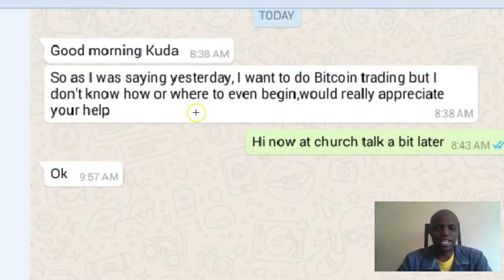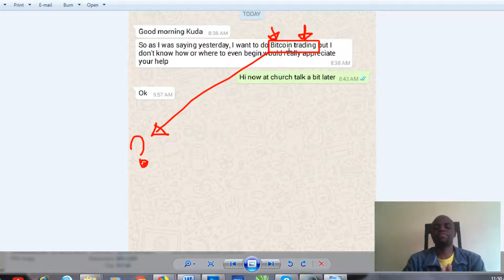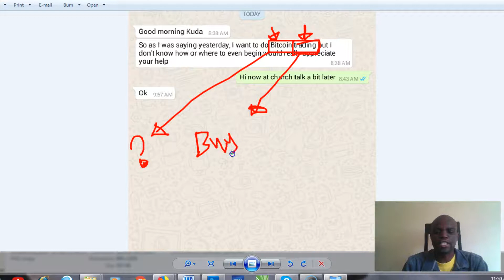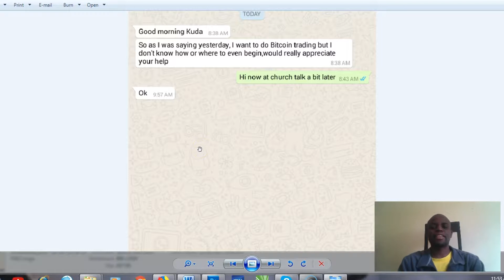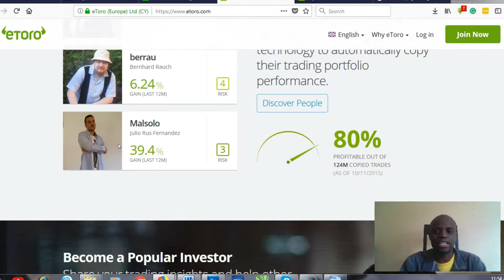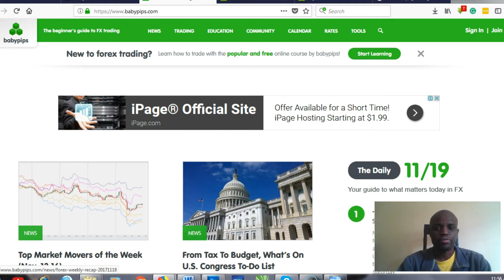How to get started with Bitcoin Trading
Getting started with bitcoin trading can be a bit confusing. As a newbie there are many places on the internet that you can start with to gain more knowledge about Bitcoin Trading.

Learn more about bitcoins

Check out babypips.com for more knowledge base